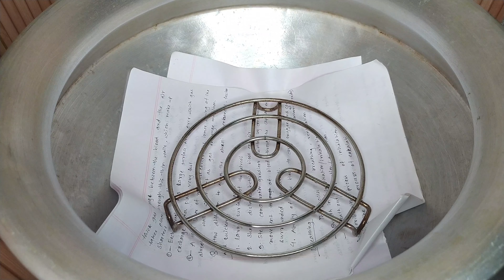দুধ পাউরুটি রেসিপি | milk Bread | Recipe | Momo's Kitchen